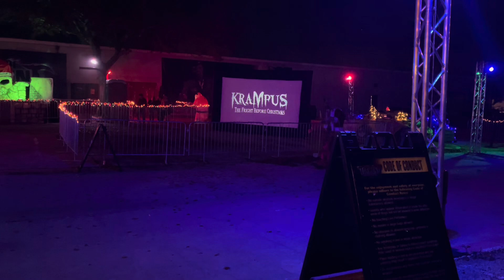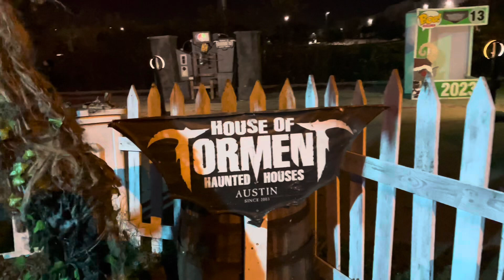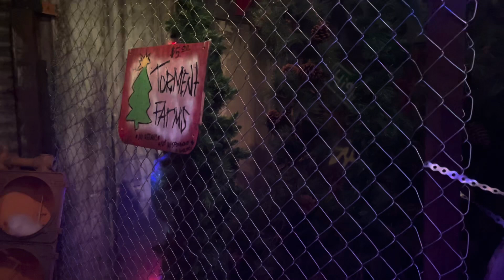2023 House of Torment Krampus: The Fright Before Christmas (Christmas Haunt)